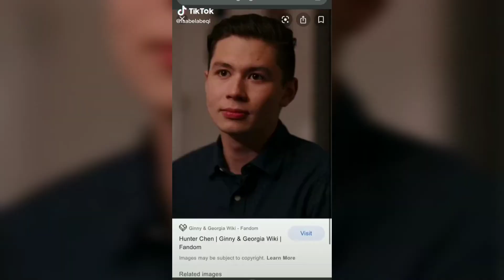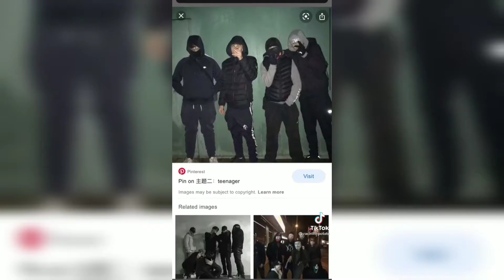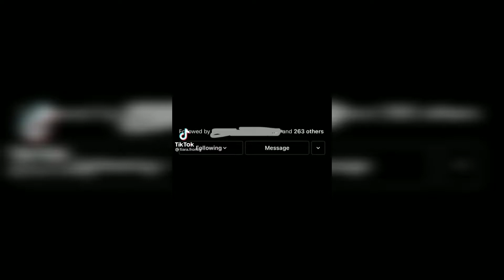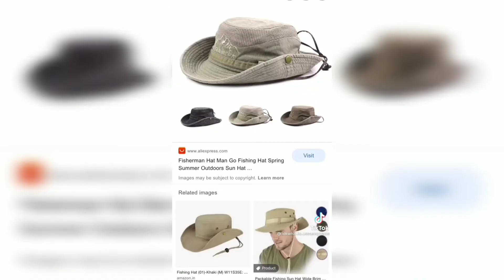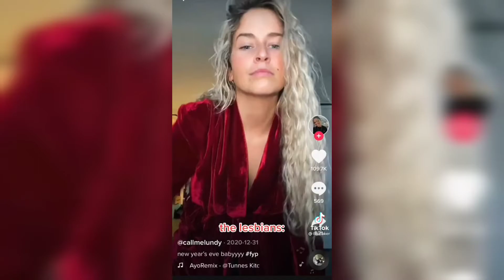Spin the bottle | Tik Tok Compilation